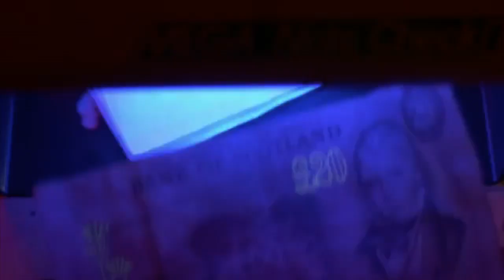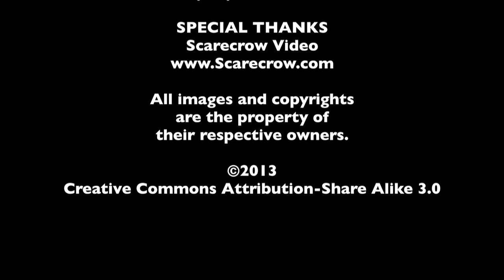Danny Boyle - The MacGuffin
In honor of the release of Trance, Spencer Fornaciari and Greg Thomas of The MacGuffin discuss Danny Boyle.